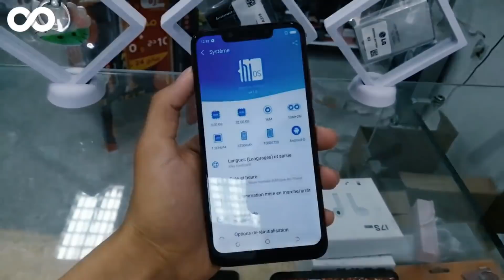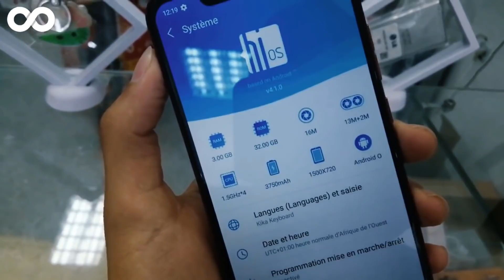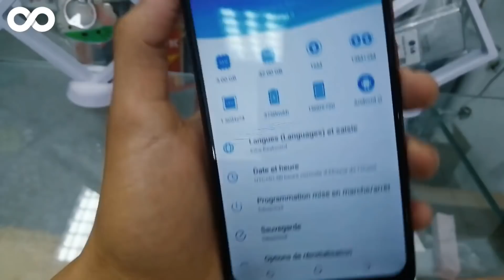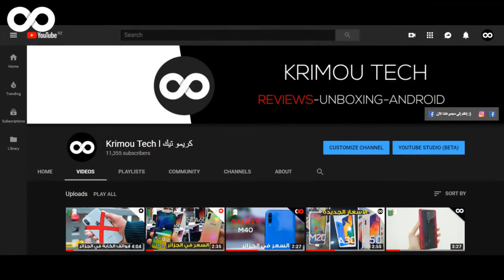مراجعة هاتف تكنو Tecno Camon 11 مع السعر في الجزائر 2019 l هل يستحق الشراء أم لا ؟؟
سلام إخواني أخواتي الكرام ^_^ .
موضوع هذا الفيديو :
في هذا الفيديو الجديد بحول الله تعالى سوف أقوم من خلاله بمراجعة معكم هاتف Tecno Camon 11 و زيد نصحبكم بالسعر نتاعو في السوق الجزائرية و نمدلكم رأي نتاعي أي هل يستحق هذا الهاتف الشراء أو لا .

السعر في الجزائر : 23900 دج .

👈 لاتنسى الإشتراك بالقناة و تفعيل جرس التنبيهات لكي تتوصل بكل جديدنا أول بأول و لكي تنظم إلى عائلتنا التقنية ♥ .
● أوقات نشر الفيديوهات على القناة :
الجمعة
السبت
قناة كريمو تيك " الإبداع بأقلام جزائرية " .